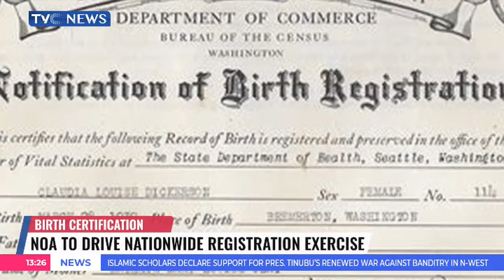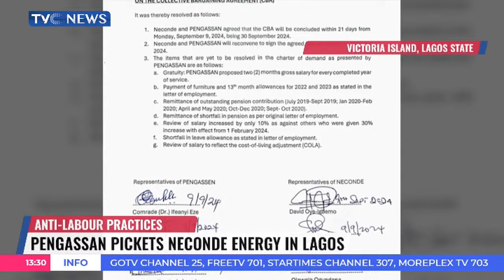Enugu State Begins Building Of 250-Bed Ultramodern Facility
The Ophthalmological Society of Nigeria says millions of Nigerians,
especially those in rural communities lack access to quality eye care